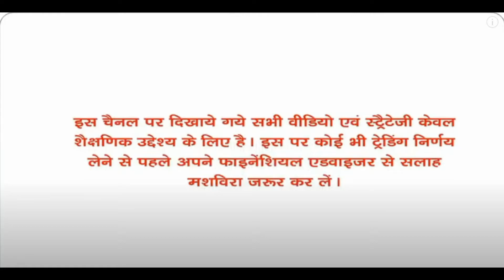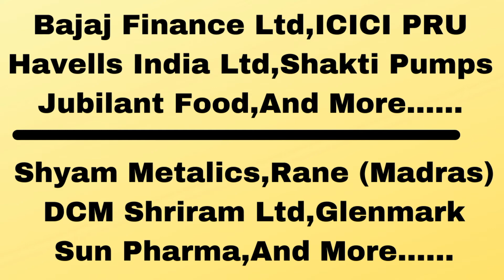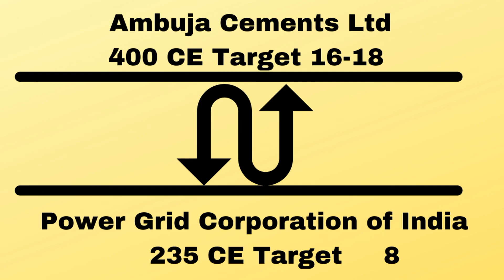Usha Martin Limited And Muthoot Finance Ltd